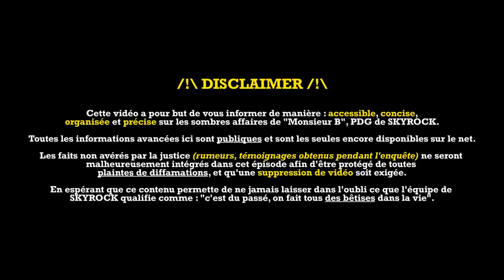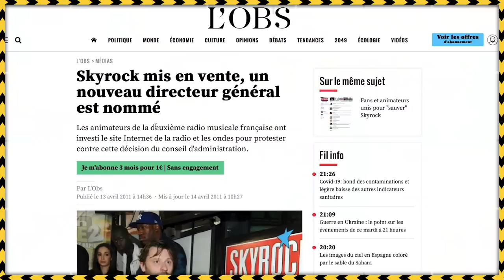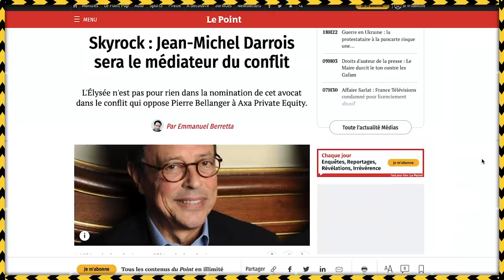SKYROCK : PÉD*PHILE FM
"Skyrock péd*phile FM, chez nous y'a personne qui les aime." Remerciements à Nekfeu pour cette punchline qui m'a donné l'envie d'aller gratter sur ce terrain, que je n'aurais jamais imaginé tel quel. Parlons de lourdes affaires concernant l'un des Homme les plus puissants de France : "Monsieur B" le PDG de Skyrock.

⚠️ Certains propos peuvent heurter les plus sensibles. ⚠️

Par cette enquête, j'ai essayé d'être le plus concis possible pour vous proposer une vidéo avec tous les éléments disponibles sur le web, déroulé en moins de 10min (la fameuse barrière psychologique du mainstream). Si vous en avez les outils, continuez de fouiller de potentielles informations complémentaires que j'aurai pu ne pas voir pendant les recherches, voire des articles supprimés après coup de pression de "Monsieur B". L'espace commentaire et mes DM sont ouverts aux dossiers.
En espérant toucher le grand public avec cette vidéo afin de le mettre au courant sur tous les points importants et essentiels.

00:00 : Posons les bases
01:40 : PROFIL du PDG de SKYROCK (qui est vraiment "Monsieur B")
03:41 : Condamnations, mineures, secte...
06:37 : Un Homme de Pouvoir, jusqu'aux Présidents de la République
08:55 : Suite et fin (défense de Fred, autres dossiers ?...)

🎨 Miniature par TOTOM (_pourlaculture) & TPZ

📌 Éléments utilisées :
Divers articles de plusieurs médias généraux ayant écrit à l'époque sur l'affaire de Monsieur B (Lexpress, LesEchos, 20minutes, LePoint, BFMTv, AFP... navré pour l'absence des liens, youtube dé-référence les vidéos menant vers l'extérieur)
Alpha Wann, Nekfeu - aaa
Nekfeu, Lesram - san andreas
Michou, Inoxtag, Wejdene et Just Riadh sur Skyrock
Logo de Skyrock
Logo de Skyblog
Vidéo de Nicolas Sarkozy en campagne présidentielle
Bigflo meme j'te ban
Tepa balance devant Skyrock
Booba Ne Soutient Pas Skyrock et Clash Fred
Qui est le PDF de Skyrock